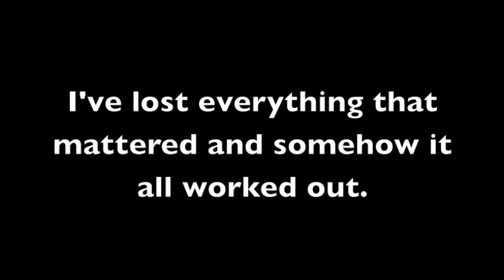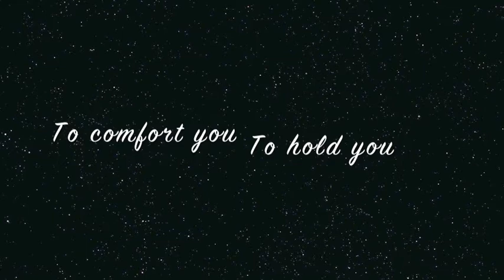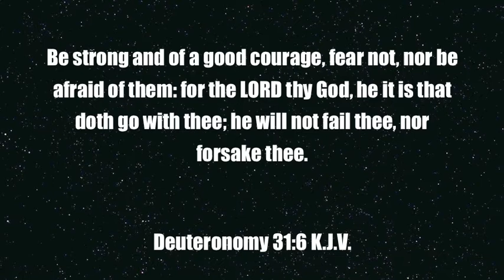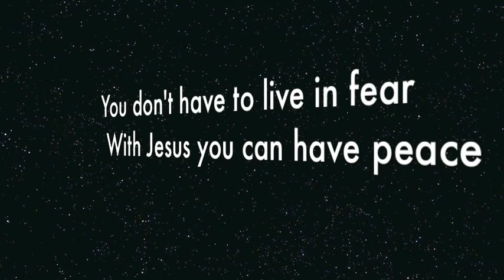Song For Jesus. What You Think is Your Curse Could Be Your Greatest Blesssing.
God is faithful, God is good. Christian motivational speaker and foster care speaker Derek Clark states:
This is my testimony of my faith and trust in Jesus. This was an amazing experience! I was in the recording studio working on another song when all of a sudden this song just came out of me so I recorded it real quick.  I was not expecting to write this type of song, but it poured out of my soul. As a singer/songwriter, it is these moments that are miraculous and touch our lives forever. It is not a highly produced song with a lot of bells and whistles...just a simple song.  I wanted to keep it in its raw format...makes it more real.  Hope you like it!

Having been in foster care for 13 years, I know what it is like to lose everything and feel rejected, abandoned and unloved, I realized that my Lord and Savior Jesus never abandoned me. It is my  hope that you feel the spirit of love in this song and know that Jesus is there for you!

I am thankful for my struggles. My trials have made me stronger, period. I would not want to trade my problems for anybody else's. I wouldn't want to walk in anyone else's shoes, whether more comfortable or not. My shoes were designed for walking through my own problems. My shoes have carried me through some pretty chaotic journeys. My shoes and I have traveled through the thick of many storms. And now I'm able to buy some great shoes for these weathered feet! My new shoes are water-proof, storm-proof, and heat-proof! No way, no sir, I do not want to have on any shoes that are not my own. I am blessed for the problems I've had to overcome. I believe God gave me problems because He wanted me to overcome and make me stronger.  God has a plan for each of us, we just have to let go and trust.

For more information on my speaking events, books and music,

This video was made by Nathan Tune!